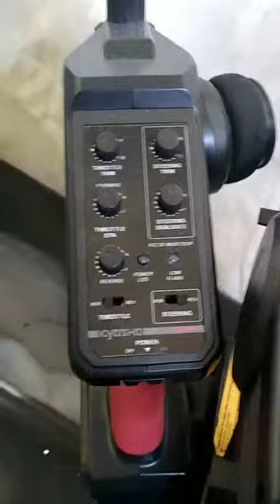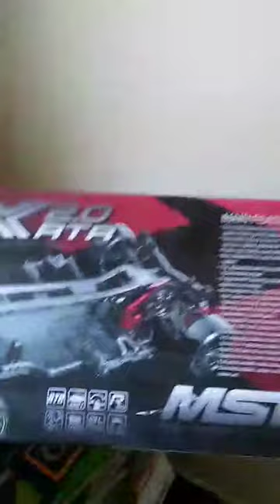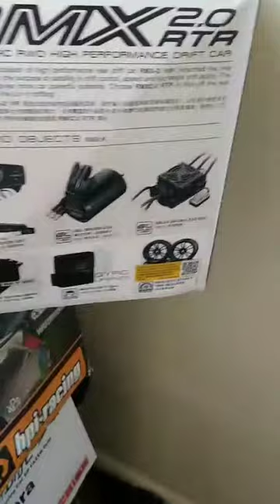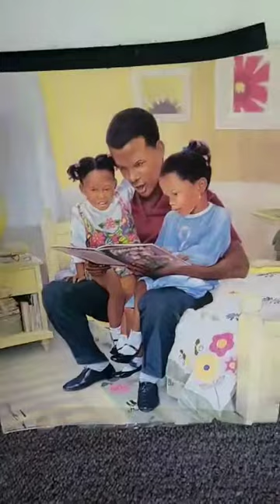Hire me any corporation deals with remote control R.C cars reach out back to me read info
Three months ago I got a message someone wanted to hire me yesterday I just seen the message I hope I get the opportunity again I feel sad this is what I want to do this is my dream this how I live it out go hard don't go hard at all thank you for reviewing me got much love for y'all just know if I go places I'm make sure I'm bringing you with me stay tuned one Love